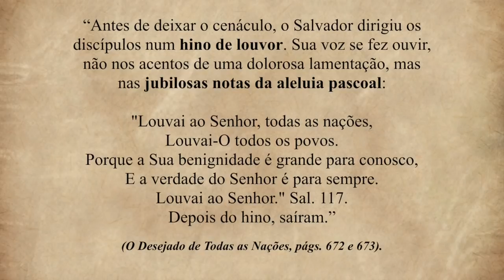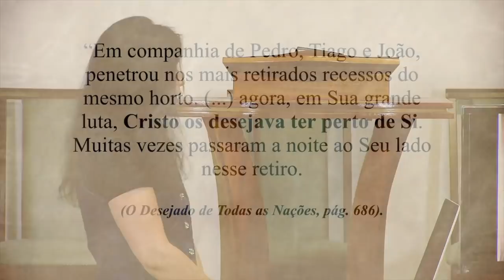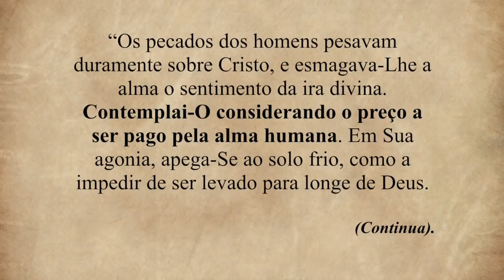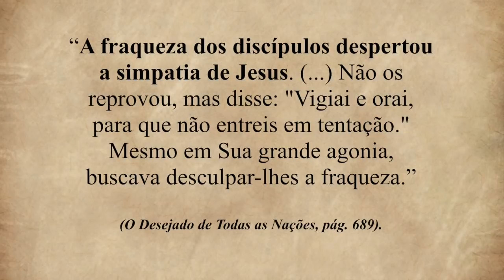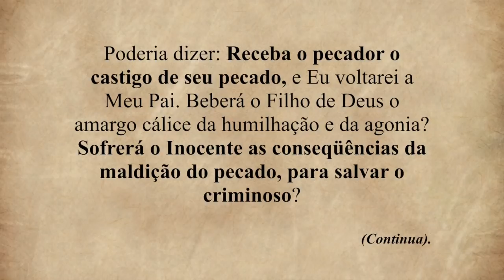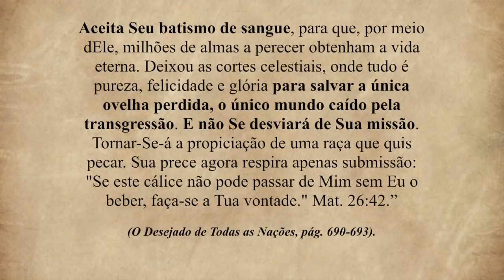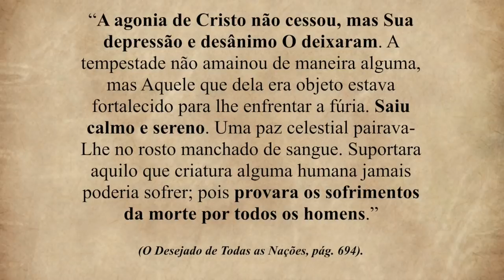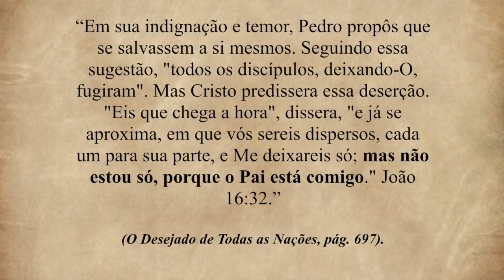112 - As Cenas do Calvário - Getsêmani - II Congresso Cristalina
CRÉDITOS:
Apresentação: Célia Regina
Produção executiva: Silverino Kull
Imagens, Direção e Edição: Raphael Aguiar

Músicas